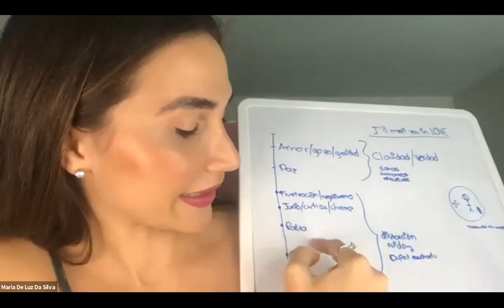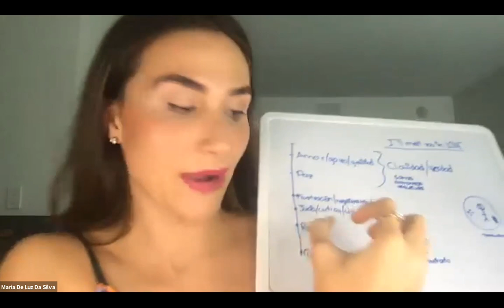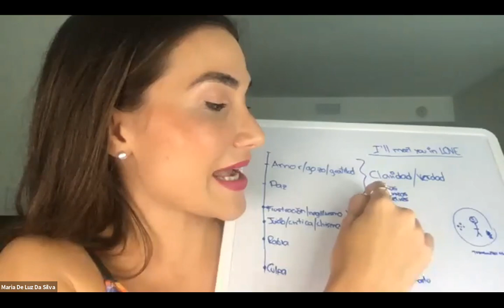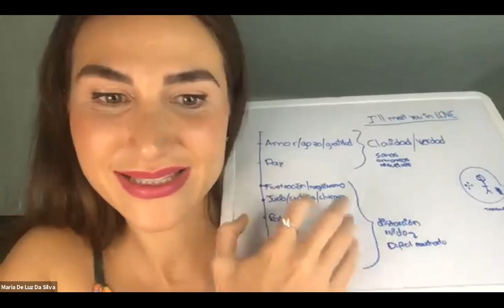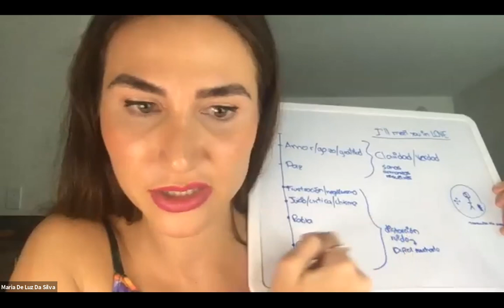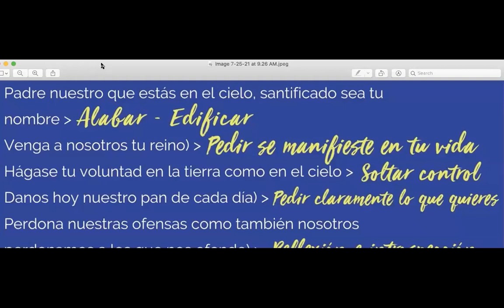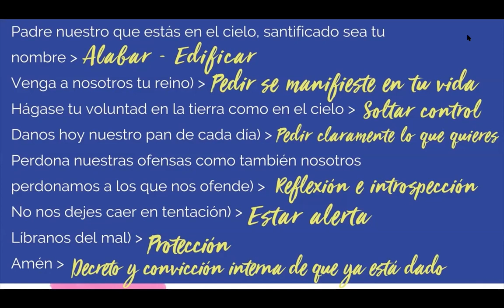EL PODER DE LA ORACIÓN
Este entrenamiento fue creado en inspiración para mi comunidad. Quise compatirles la forma en la que oro y el poder de la oración.

Este entrenamiento no trata de ninguna religión, sino de Dios y del AMOR como base en tu vida.

MARIA DE LUZ DA SILVA
Autora Best Seller de SiTanSoloMeHubiesenDicho y DIARIO INTERNO.
Fundadora de Coaching Ideal
Terapeuta, hipnoterapeuta, Master Coach PNL.
Empresaria e inversionista